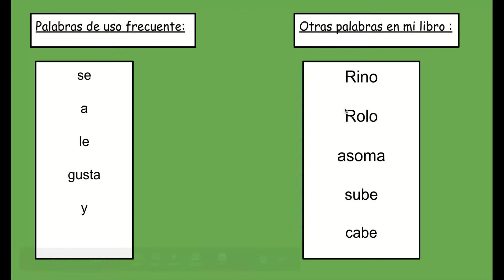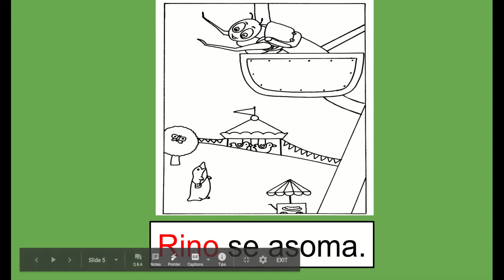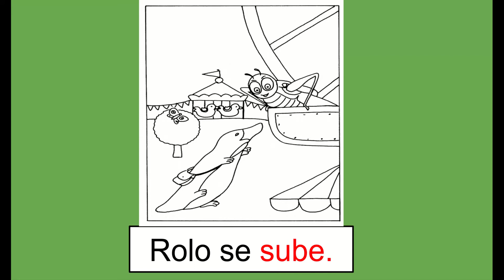Rolo y Rino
libro de fonetica de kinder